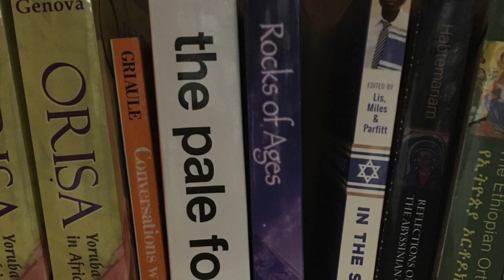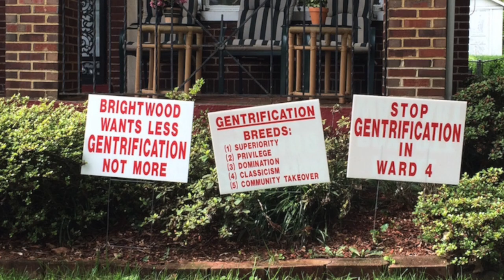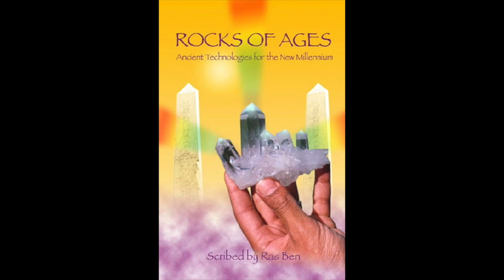Ras Ben The Rocks of Ages Story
Ras Ben returns to his home town Washington D.C. to share how Rocks of Ages came to be.